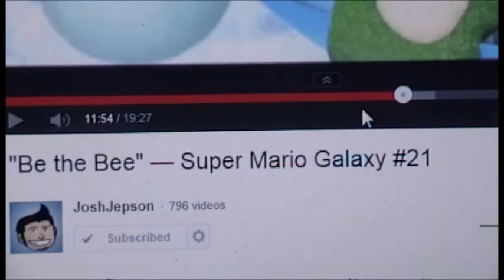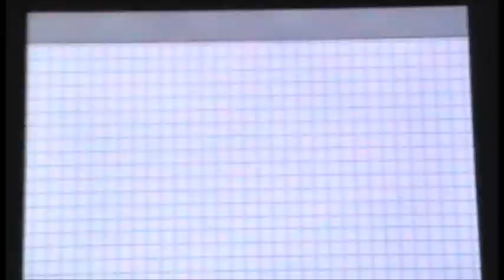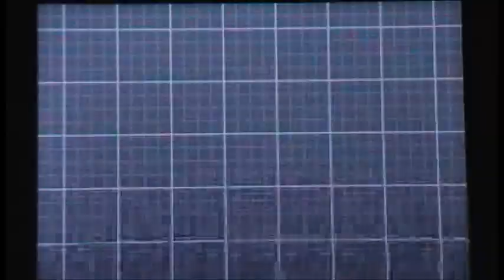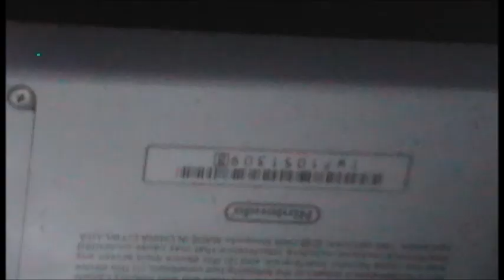(Phase 5) Shiny Skarmory!!! (Live!!) After 1,604 RE's!! Pokemon Black 2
Wow this is a wonderful shiny!!! The green on it is so much cooler in person!! But alast this is not the shiny I want from this area... I will be hunting for Trapinch for another phase! Hope you all enjoy!

Other shoutouts to,
S.o.F.PMadforPlaid
EmoBVBZubia
and shinypikachu21